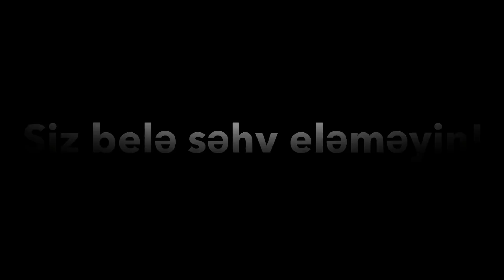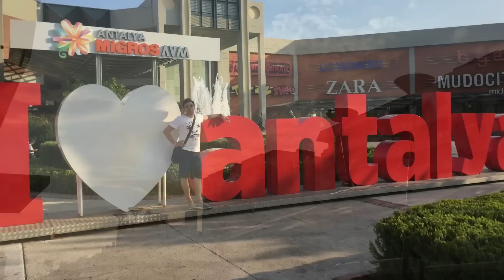Antalya: 2-ci gün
Bu cür ilk təcrübəm oldu. Videolari telefonla çəkib, öz səyahətimi sizinlə paylaşmaq istədim.

Səyahətdə göstərdiyi dəstəyə görə NTD Travel şirkətinə xüsusi minnətdarlığımı bildirirəm.